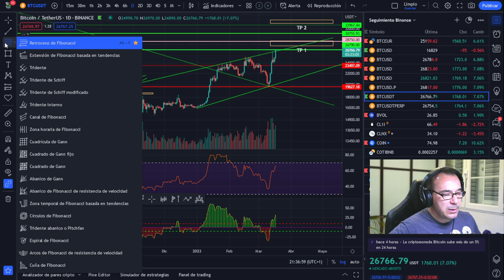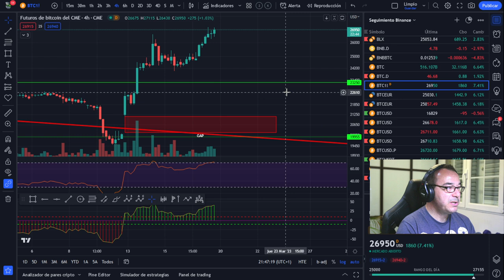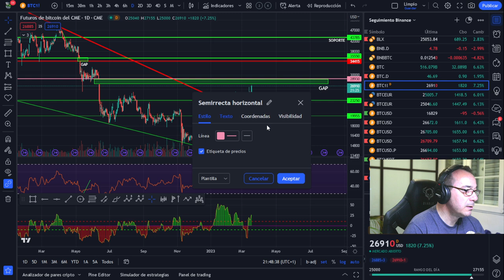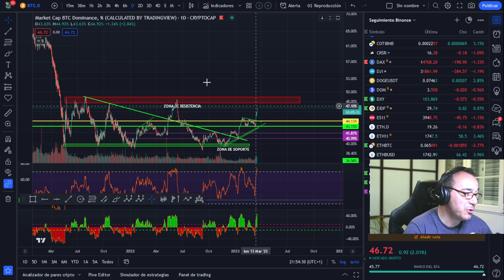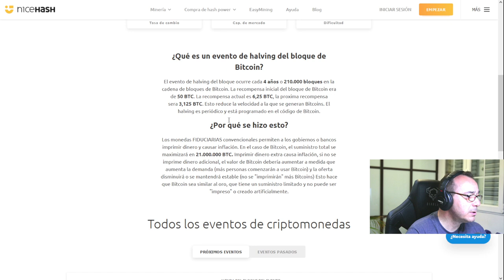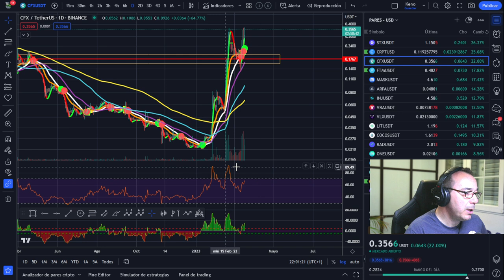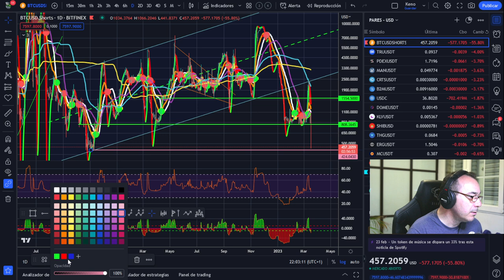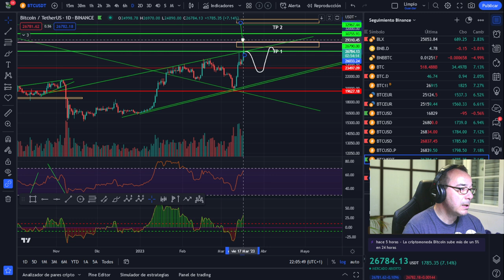🏆🏆 ¡Ojo a estos niveles, Cisnes negros y MtGoX acechan, no hay éxito sin dificultades!🤢🤢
LECTURAS RECOMENDADAS:
EL MEJOR SOBRE BITCOIN Y BLOCKCHAIN FÁCIL DE ENTENDER: